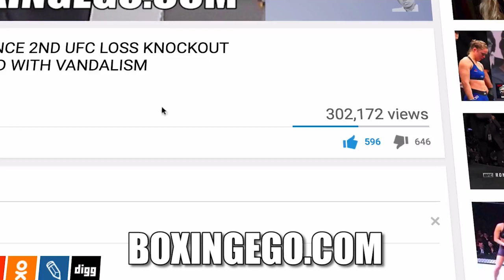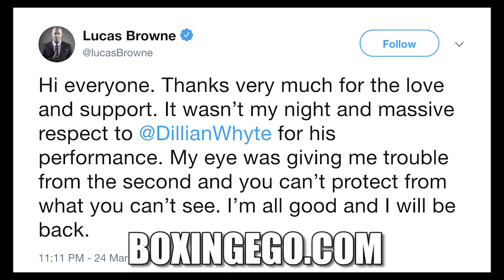THE DAY AFTER: LUCAS BROWNE FACE AFTER DILLIAN WHYTE'S POWER CAUSES CRUSHING KO | STITCHES NEEDED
WHYTE VS BROWNE THE DAY AFTER.(WOW!!) A LOOK AT LUCAS BROWNE'S BATTLE SCARS & STITCHES IMMEDIATELY AFTER SKYSPORTS/HBO TELECAST OF DILLIAN WHYTE VS LUCAS BROWNE MAIN EVENT FIGHT. ONLY ON BOXINGEGO's ORIGINAL SERIES THE DAY AFTER.